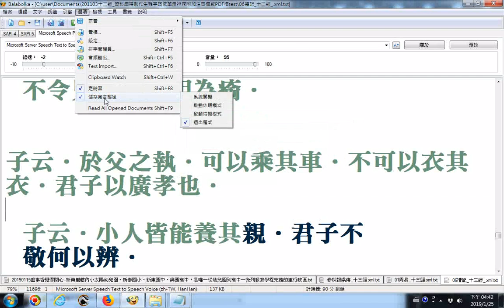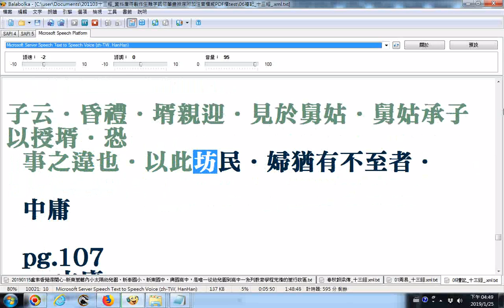split 001含孔子閒居 坊記提到男女無媒不交、男女授受不親、父母在不稱老 balabolka逐字唸禮記B 部份漏讀或是破音字讀音錯誤請見諒